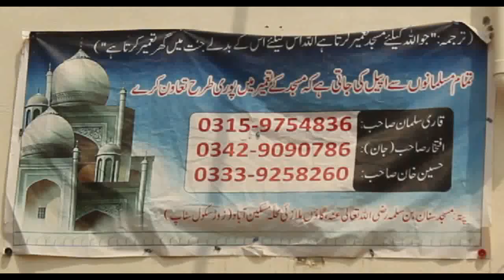Amjad Naveed Chanda Baraye Masjid wa Madrassa Sannan Bin Salma RZ Mullazai Peshawar